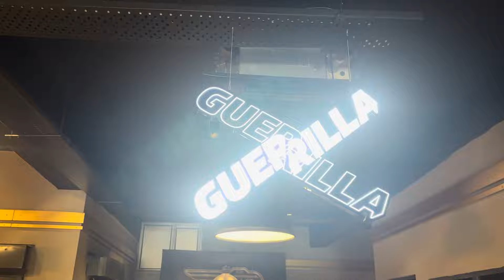NEW BIKE l Grand Delivery of Guerrilla 450🔥l with new vlogs coming back soon🏍️🥰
Go pro
Media mod
Insta 360 x3
Helmet Bluetooth
Chin mount
Adjustment for mount
Mobile holder

Thanks for visiting my 🥰🙏🏻